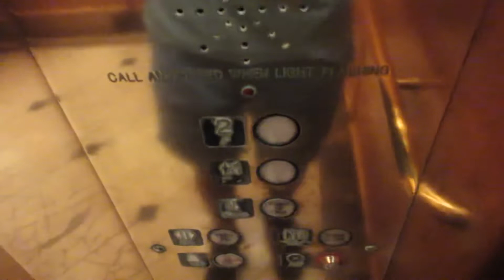International Hydraulic Elevator at Dillard’s at Florida Mall - Orlando FL